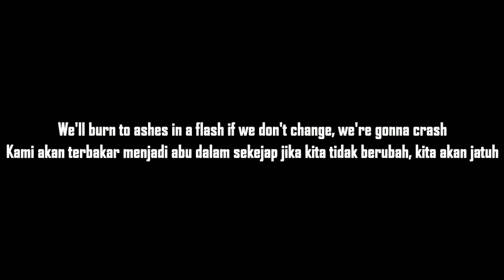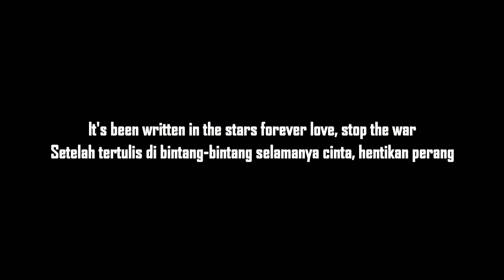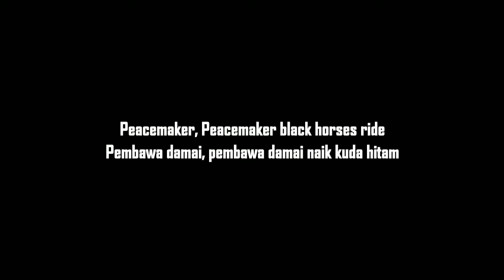Scorpions - Peacemaker (Lyrics Music)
Song : Peacemaker
Album : Peacemaker